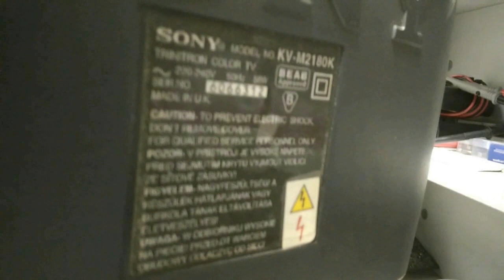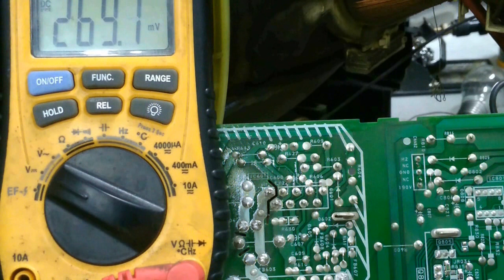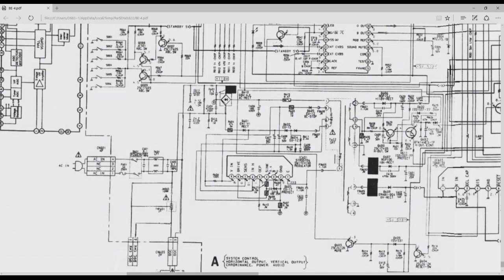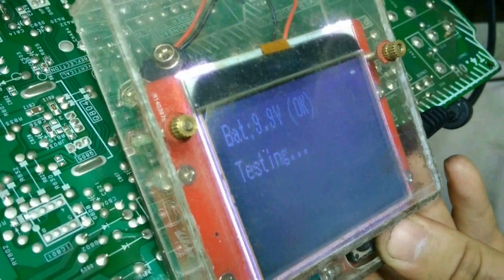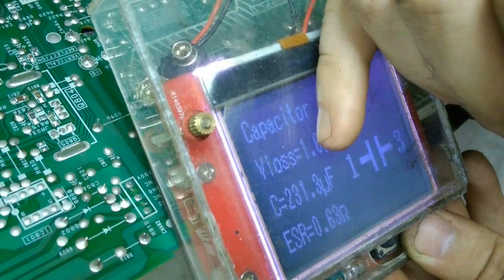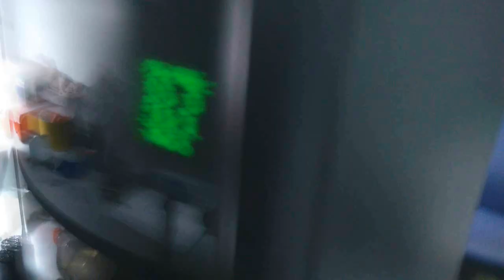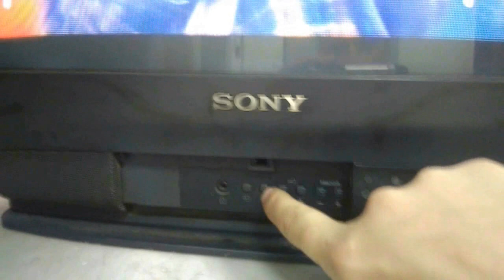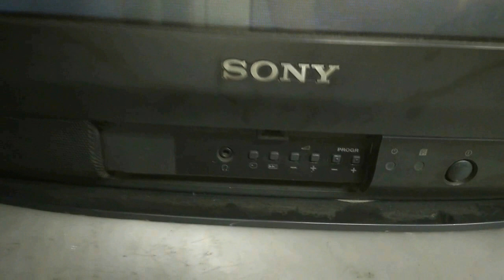sony kv-m2180k не включается... или не рабочий способ проверки микросхем бп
На просторах интернета при поиске даташит на STR S5706 наткнулся на статью где был указан способ проверки микросхем, в общем денный способ не рабочий.моя группа вк